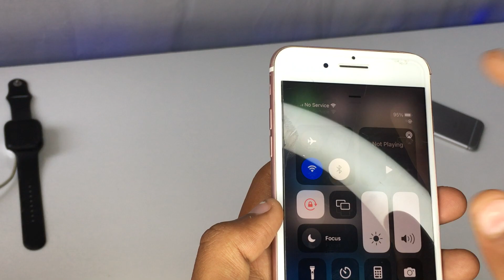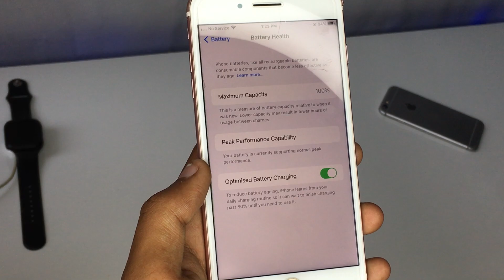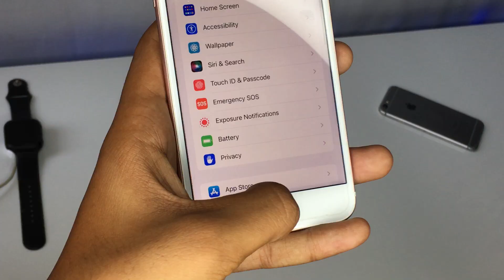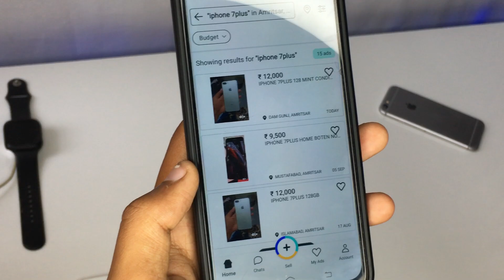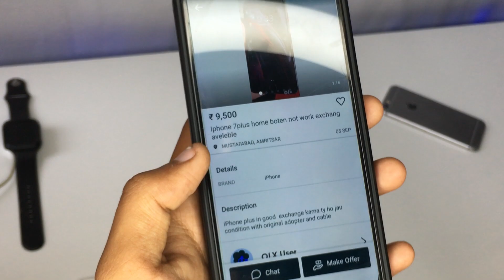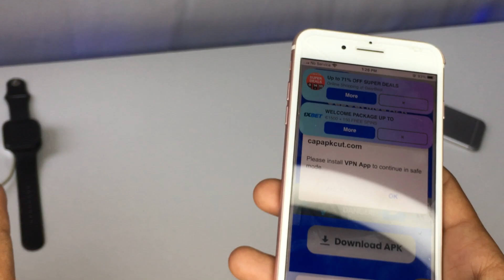iPhone 7plus buy or not in 2023😘